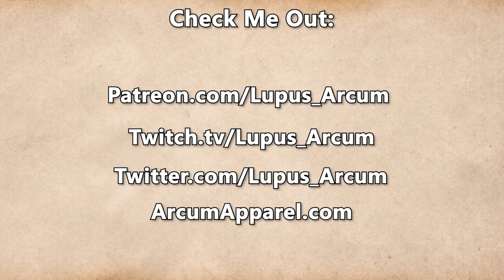Fractured Thrones Season 3 | EPISODE 57 'Seconds To Midnight' | Part 1 of 4